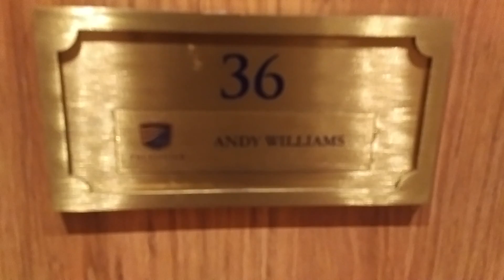Day 16 and 17- Golfing in Malaysia!